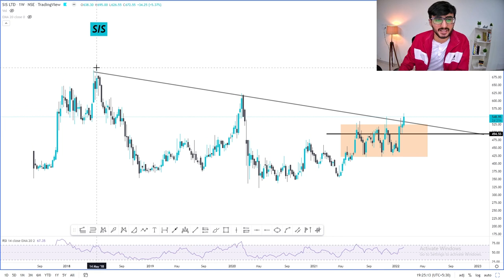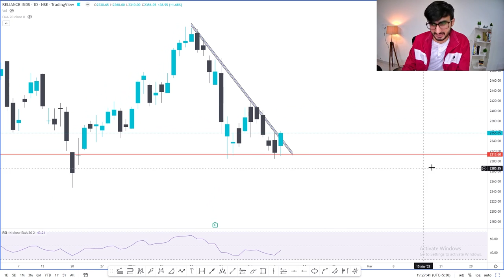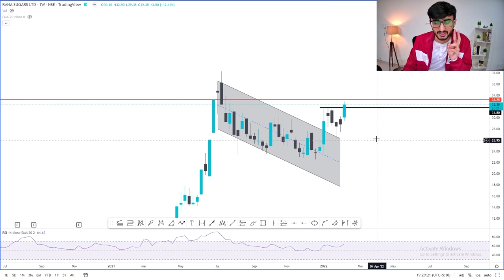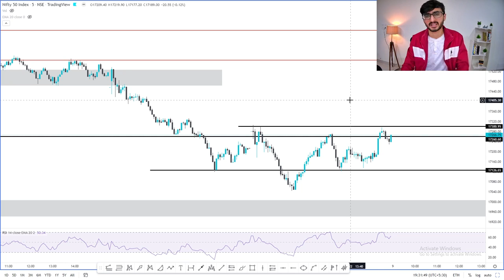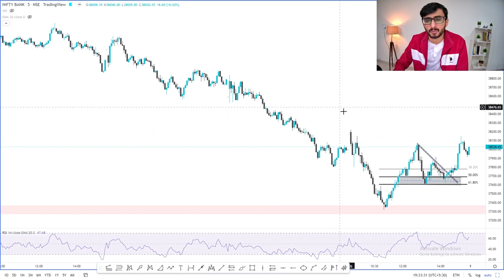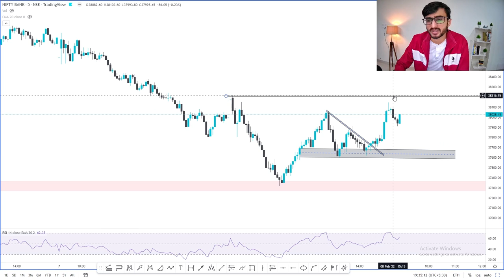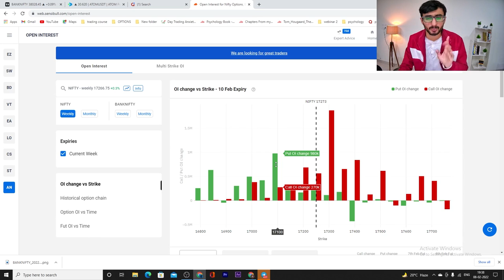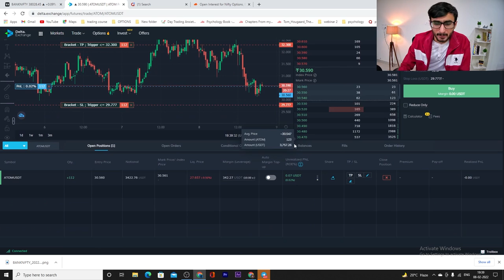Daily Intraday Calls For Tomorrow | 3 Jackpot Intraday Trading Tips | 09th February 22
Other Information !!

Live Nifty/ Bank Nifty Levels and Target and Technical Analysis for  09th Feb 2022. also options strategy for "NIFTY/BANK NIFTY ".and STOCKS.

1. SIS

2. RELIANCE

3. RANASUG